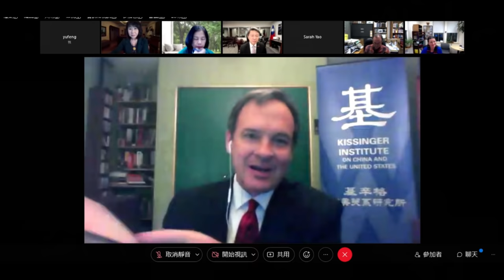2021 Mandarin in Taiwan Forum 1/2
The forum present the unique language and cultural learning experiences available in Taiwan. Speakers share perspectives, discuss resources, and highlight the strengths of various programs and opportunities. Here is details of the event as attached.